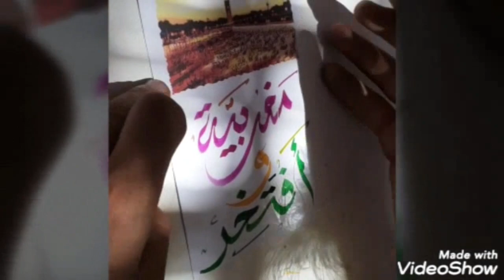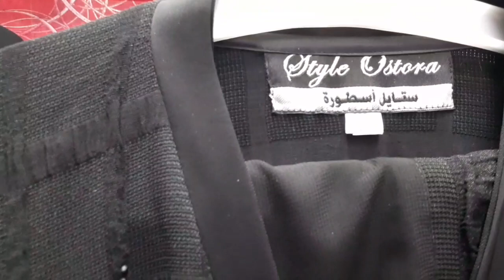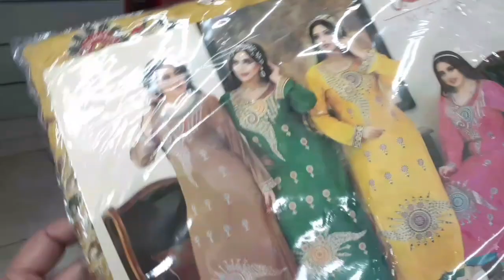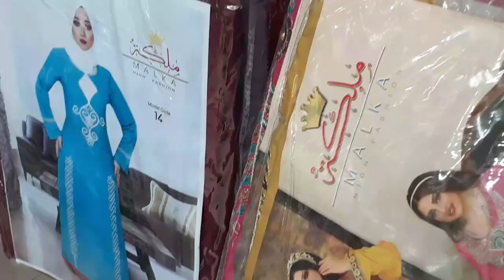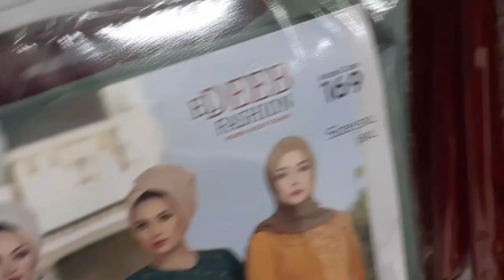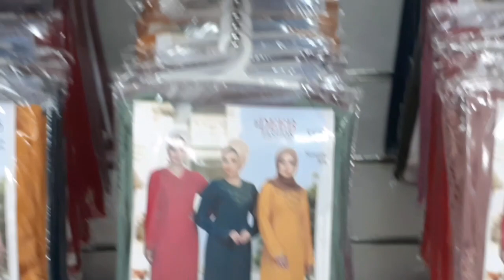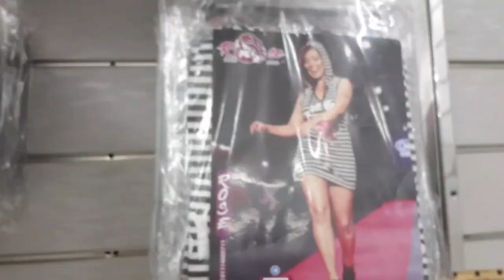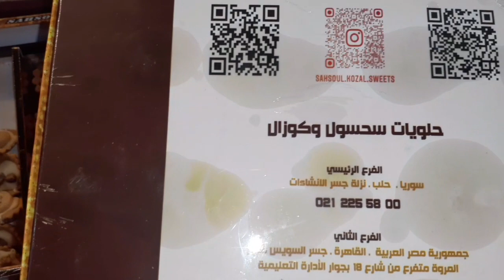جولة في شارع الغورية عبايات، بيجامات ومفاريش للعروسة بكل الاشكال وأسعار مناسبة جدا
شارع الغورية